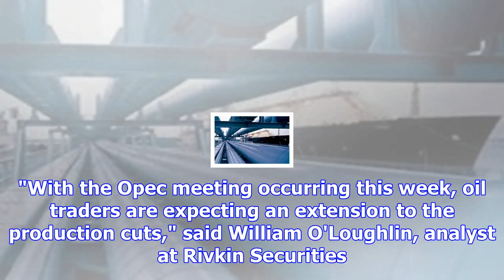Us oil dips on increased drilling, but opec cuts support global markets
[SINGAPORE] US oil prices dipped on Monday, easing from two-year highs on the prospect of increased ...